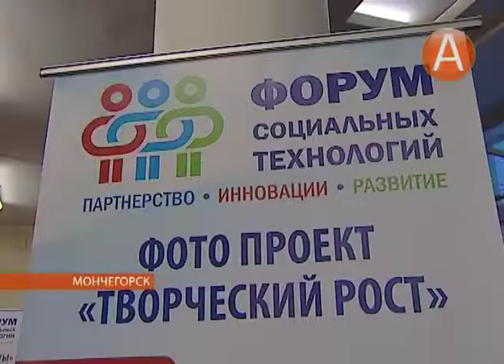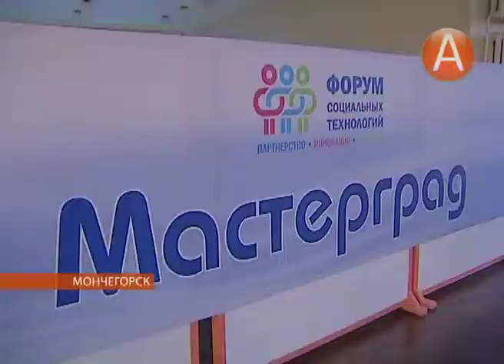Партнерство. Инновации. Развитие